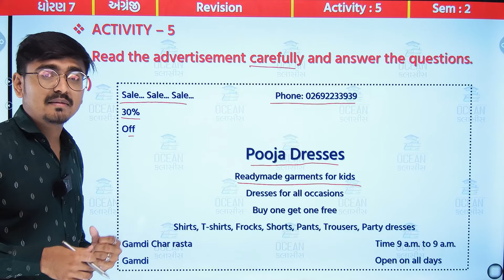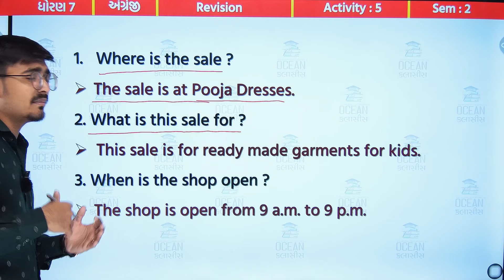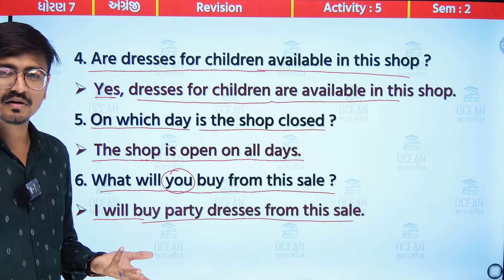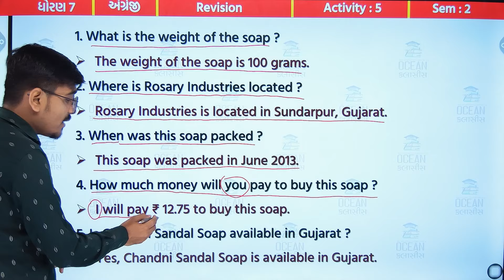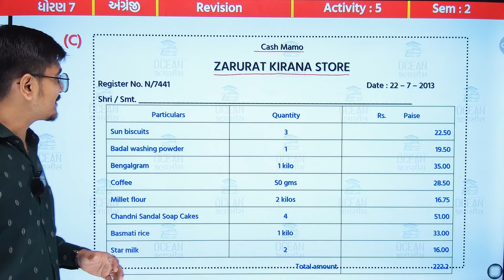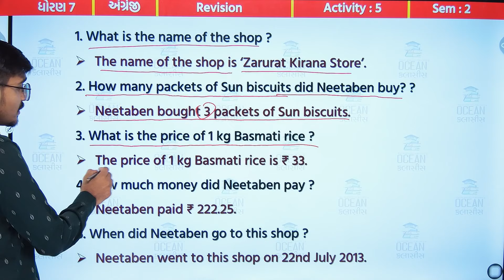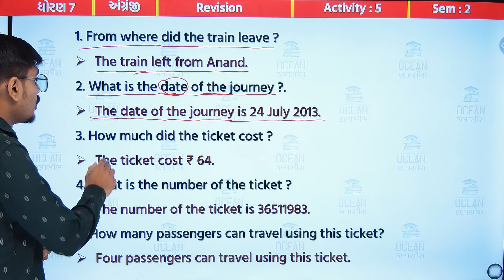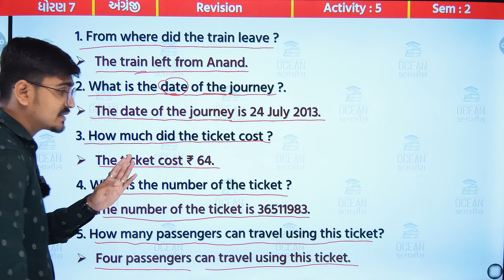Std 7 English Revision, dhoran 7 english Revision Activity 5, dhoran 7 angreji Revision, Std 7 sem 2